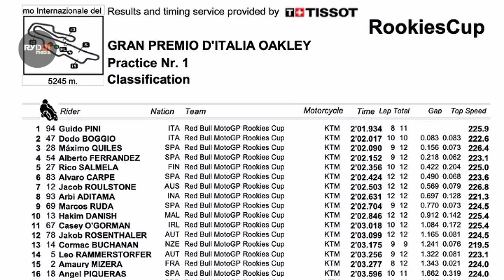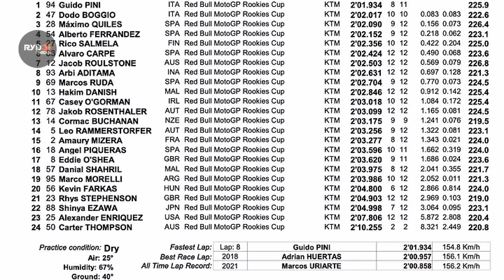FP1 RedBull Rookies Mugello Italia 2023 | Arbi P8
Fadillah Arbi Aditama mengikuti free Practice 1 RedBull Rookies Cup sirkuit Mugello Italia 2023 berhasil raih posisi 8

Jangan sampai kalian semakin pintar dan up-to-date tapi saya kelaparan bre 😂

Jangan juga asik ngobrol tapi gak follow